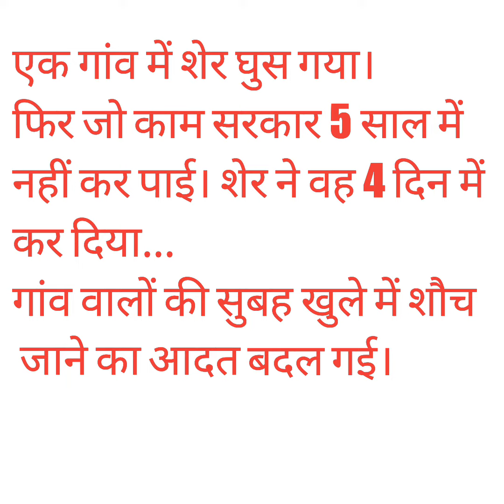चुटकुल्ले:इरादा क्या है जीजा जी